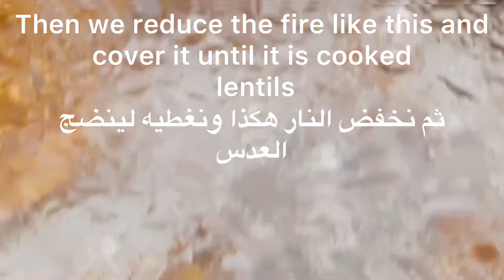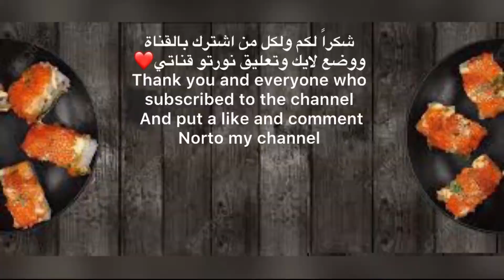شوربة العدس طبق الشتاء اللطيف هيك جو ما بحلا الا بهاد الطبق Winter soup (lentils)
طبخ
شوربة العدس
مطبخ_ وصفات_pls_kitchen
رابط القناة
طبخ
طريقة طبخ
مطبخ وصفاتpls kitchen :هومطبخ يقدم اطبق عالمية متنوعة من جميع البلدان من اجلك سيدتي ولعشاق الطبخ من الرجال ارجو دعم القناة بالاشتراك واللايك وارسال التعليقات تسرني ارائكم احبكم جميعا❤️